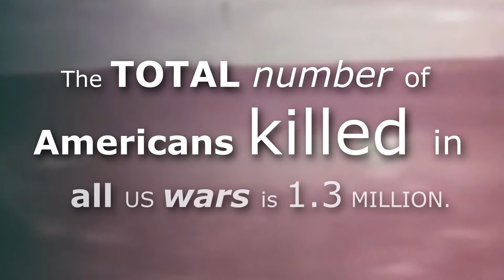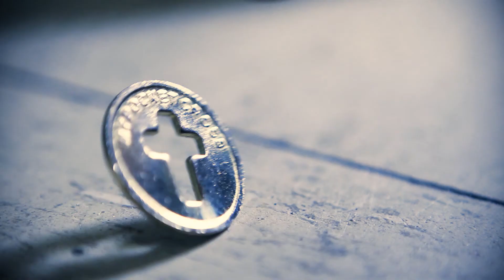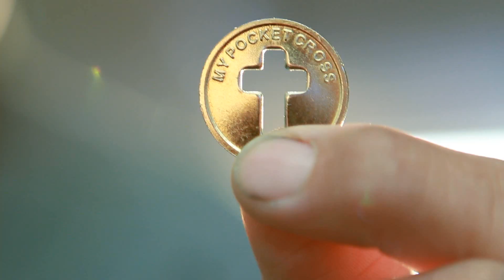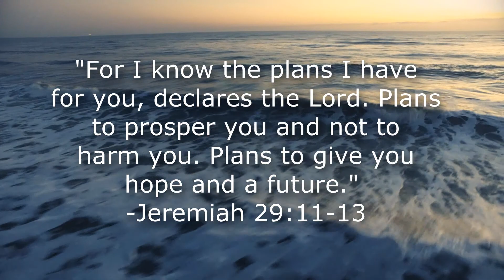First Coast Women's Services: Bob Marrs' Testimony